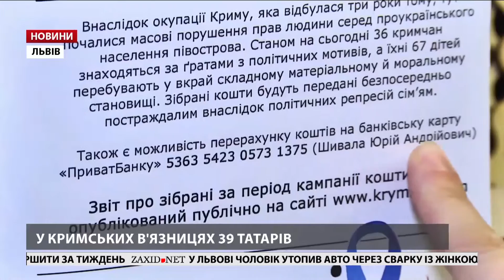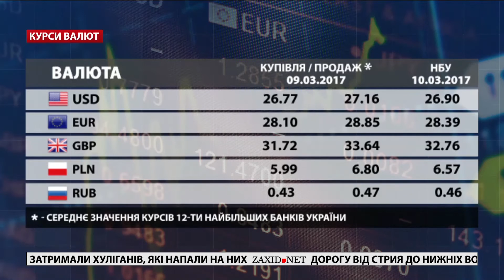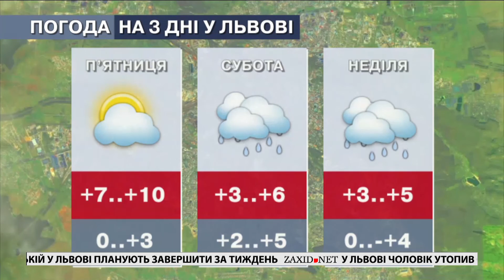Головні новини Львова за 9 березня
– У Червонограді – гірничий бунт. «Львіввугілля» з четверга повністю зупинило відвантаження продукції трьом ТЕС Західної України.
– Допомога кримським дітям. Майже півсотні кримських татар зараз є політв’язнями, а їхні діти залишилися без засобів для існування в окупованому Криму.
– Незрячим – принтер Брайля. Львів відтепер матиме сучасний принтер Брайля, який допоможе незрячим читати книжки і вчитися за підручниками. Він обслуговуватиме потреби усієї України.
– Різні покоління поєднали фотосесією. Усе життя на одній світлині. Львівська фотохудожниця робить портрети стареньких людей разом із немовлятами.
– Відзначити 203-ю річницю Шевченка. Вірші Кобзаря підняли до неба. На площі перед пам’ятником Тарасові Шевченку більше сотні львів’ян в оригінальний спосіб відзначили 203-ю річницю від дня народження українського генія.
– Спорт сім'ї: акробати Кукурудзи. Коли життя – це карколомні трюки, стрибки та постійний пошук балансу. Цього разу героями нашої рубрики стали спортивні акробати Кукурудзи.